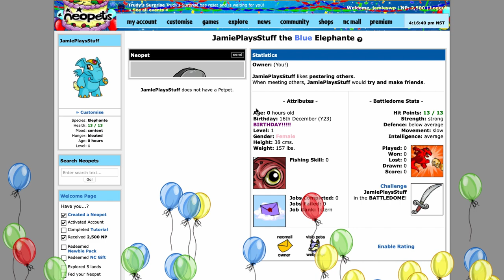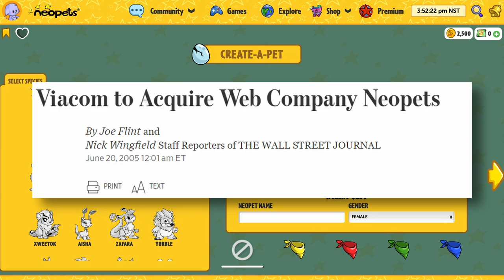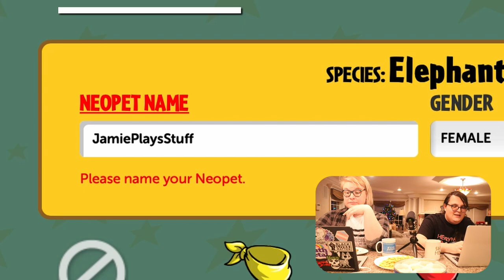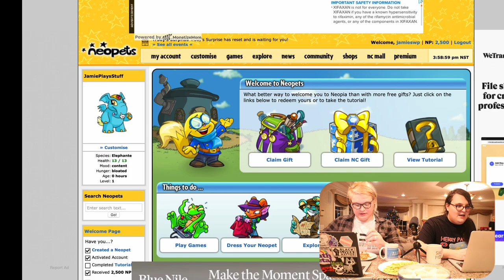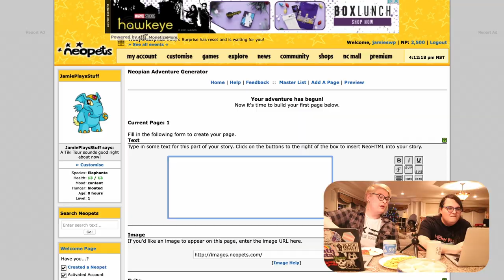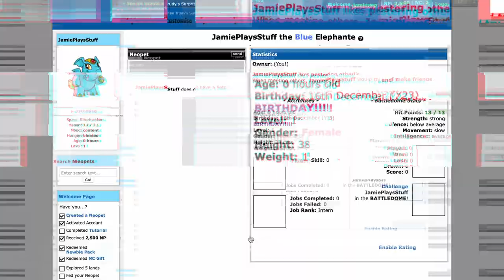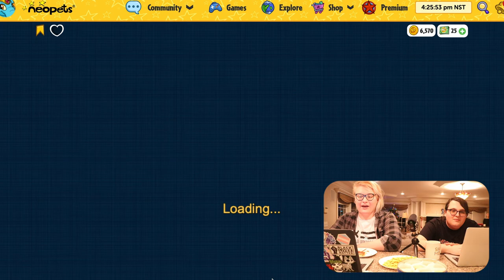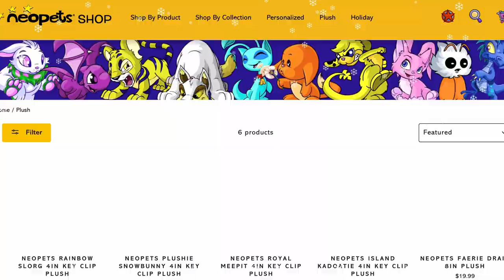What's It Like to Play Neopets in 2022?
Do you remember Neopets? It's still around in 2022, and after two decades of being passed around by different companies, controversies, ads, and overall really cute characters does it still hold up? Well, join Jamie and Jazzie today as they sit down and experience Neopets in 2022!

Enjoy this video? Hear more of Jazzie and I over on the Speedrun Podcasts, where we talk about video games in 10-15 minute episodes

Follow Jamie on Twitter for channel updates!

Music From:

Nintendo WFC - Mario Kart Wii
Sky High and Smitten - Kirby Planet Robobot
Meepit Juice Break - Neopets
Create a Robot - Robot Wars: Armor of Destruction
Results - Speed Freaks
Reversal Mountain - Pokemon White Version 2
Snow Go - Crash Bandicoot 2
Inside a Whale - Super Monkey Ball: Banana Mania
Stage Editor - Mega Man: Powered Up
The Mercenaries: Ada - Resident Evil 4
PS2 Startup Sound - PS2 Startup
Mii Channel Theme - Nintendo Wii Mii Channel